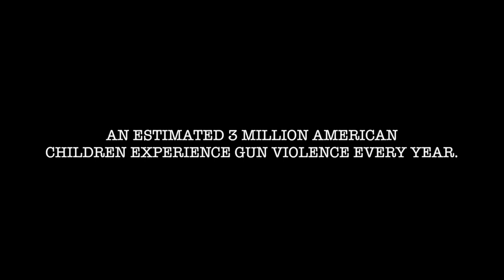"Back to School Shopping" by WhIsBe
"Back to School Shopping" is a current project by multi-media artist WhIsBe that presents us with a parody on the issue of mass school shootings, addressing the very real truth that children face a serious threat from guns in schools - with no immediate sign of change. The artist brings a figurative nightmare to life, in tangible reality. “My goal was to take something people can only imagine and create an interactive experience that people can touch, see and immerse themselves in as a real experience”.
Throughout his oeuvre, WhIsBe creates installations that spark thoughtful dialogue and nuanced socio-awareness. He uses subversive formulas that collide innocent images with provocative messages, while simultaneously making subtle alterations on known consumer products; irrevocably disrupting their intended meaning. With this project, WhIsBe targets the message:
Don’t let this be the future generation’s “Back to School Shopping”.